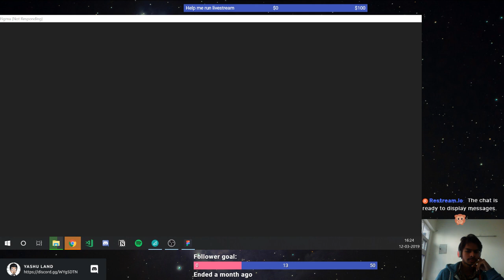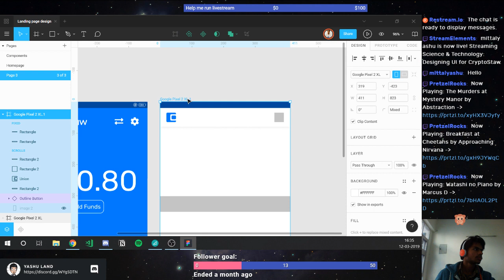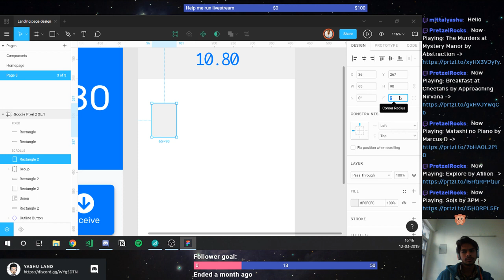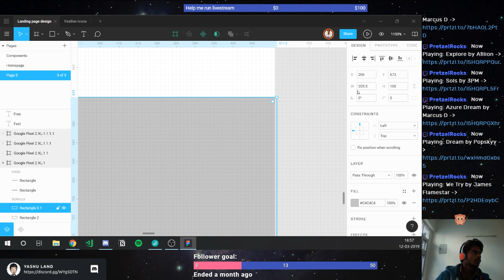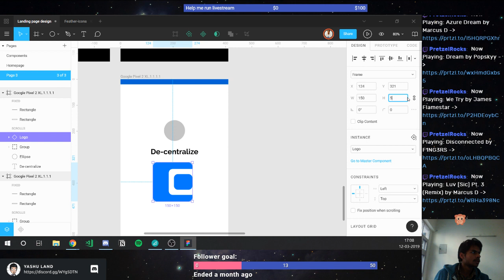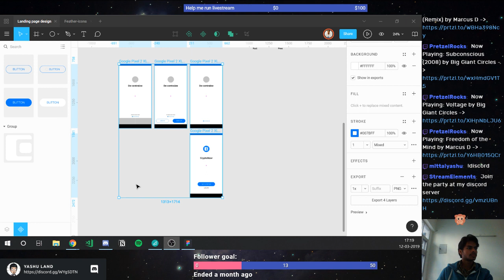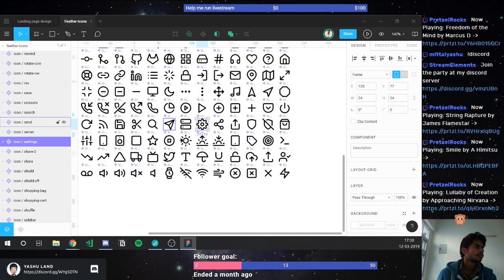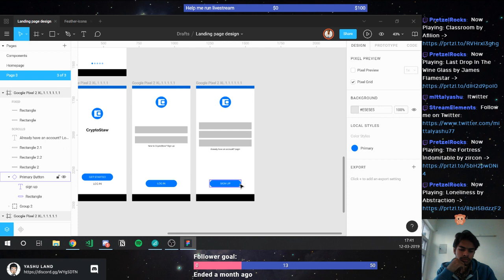Designing UI for CryptoStaw (Part: 1)